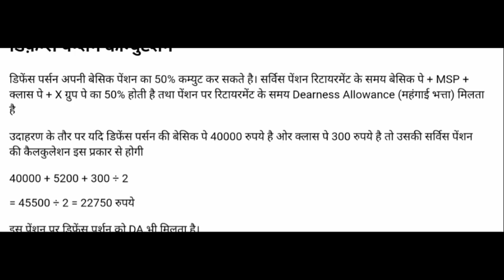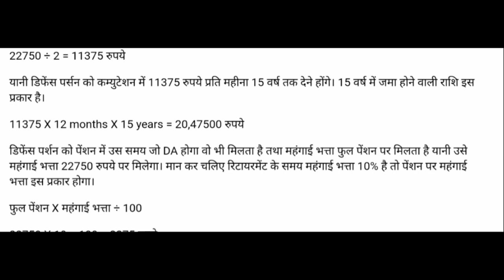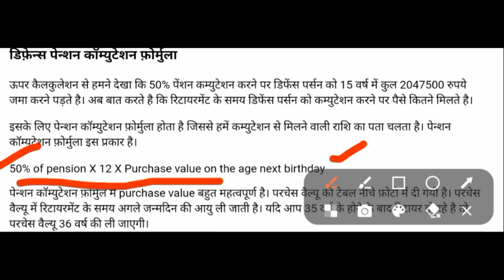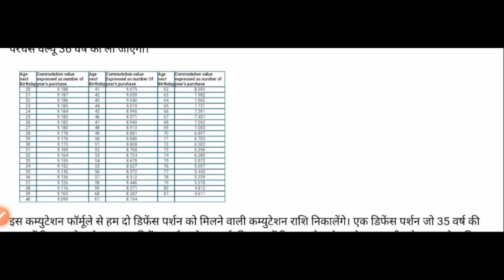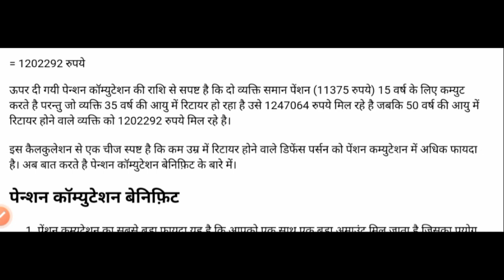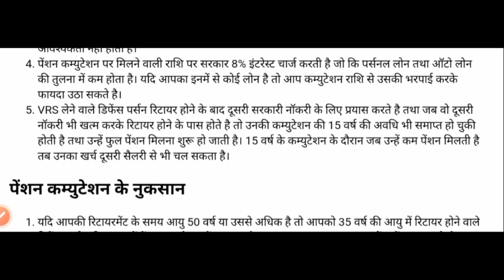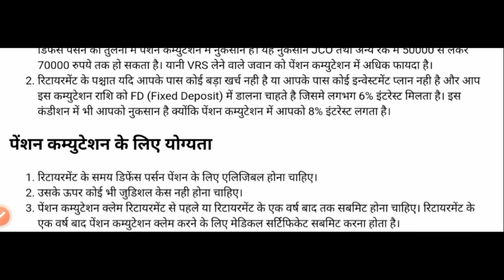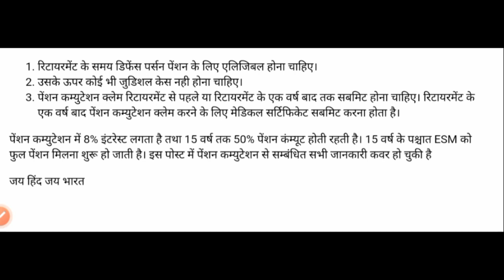COMMUTATION क्या है और किसको मिलता है कितना मिलता है और कैसे रिकवरी होती है जानिए विस्तार से...…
What Is Pension Commutation | पेन्शन कम्यूट क्या हे ? । क्या Pension Commutation करना चाहिए ? । Retirement Benefits Commutation | पेन्शन बेचना किसी कहते हे ।